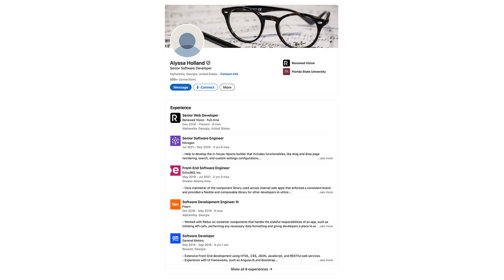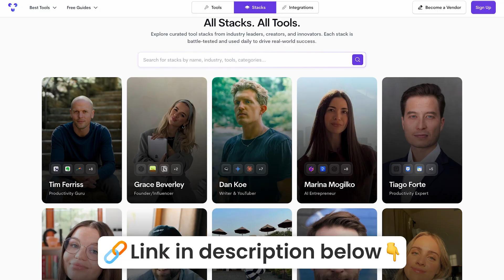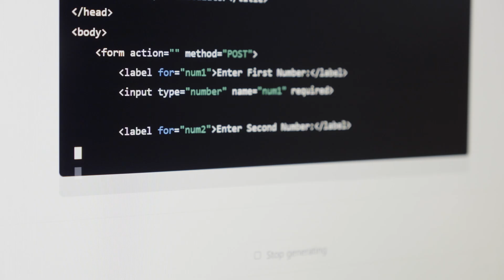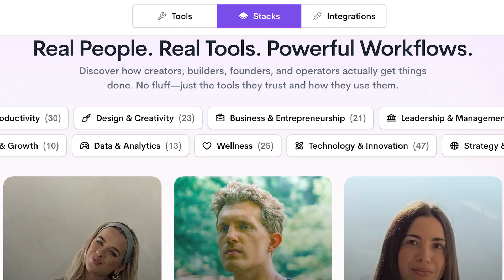I Use 19 Tools as a Developer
Stop doing busywork! Try Bento Focus Alyssa Holland shares her nerdy productivity app stack with us today for Stacks